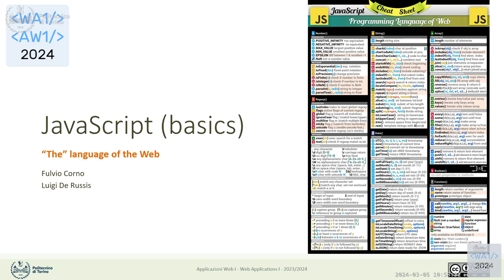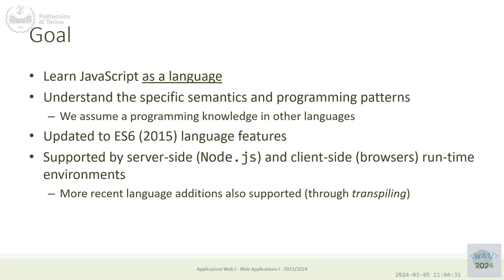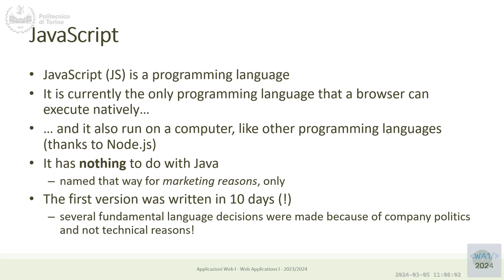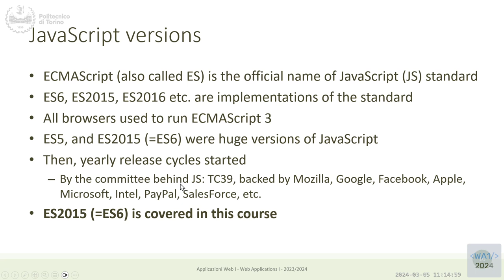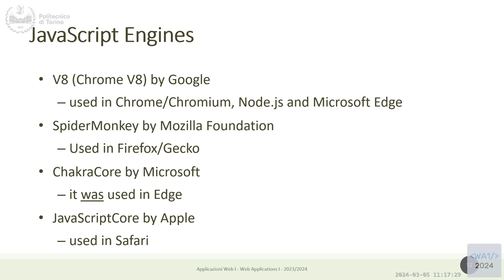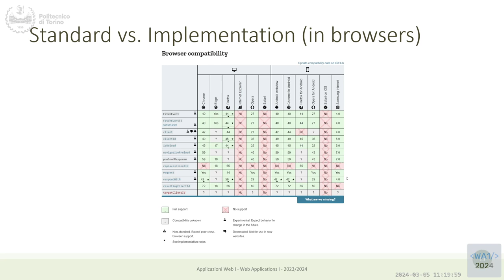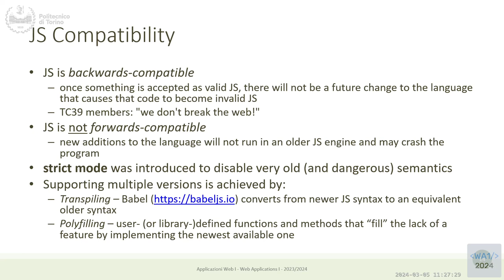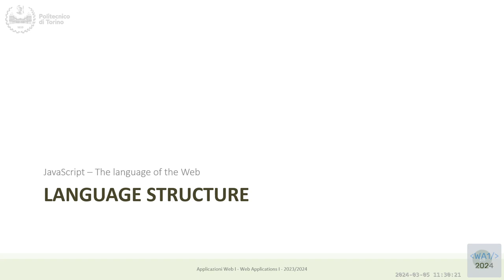WA1-2024-L01b: Introduction to JavaScript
Lecture 01 - part b, date 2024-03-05: Introduction to JavaScript